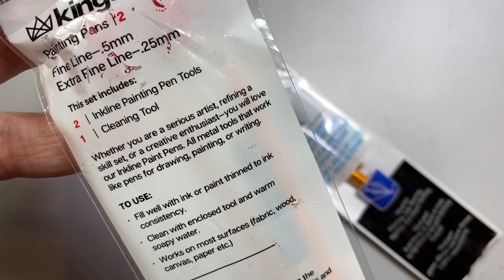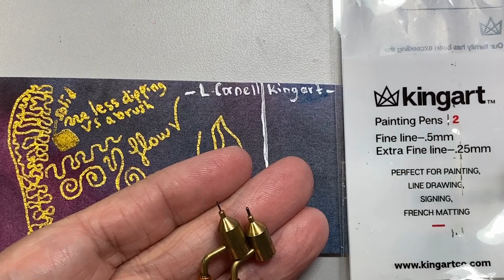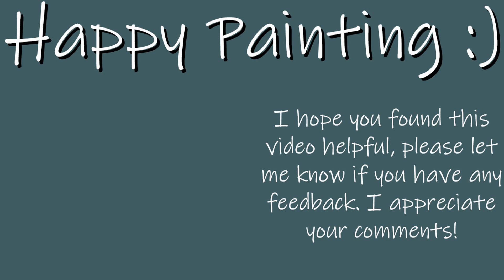How To Use A Fine Line Painting Pen - Drawing with Emooqi Metallic Watercolor Set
Use your watercolor paints like a pen to sketch and doodle with! Tutorial using a fine line painting pen (a precision applicator) for mica based metallic watercolor. - Show more - for art supply links.

Emoji metallic 12 pan set
Coliro (Arabic Gold) watercolor
Daniel Smith watercolors

Fine line painting pen tools:
Loew-Cornell SINGLE
King Art PAIR

Fine line pen - You may need to search on your country's version of Amazon for this, as I only have USA links.

LIST OF ALL my favorite papers, pens, palette containers, mixing dishes, lighting and more can be seen on my website at

BRUSHES:
Neptune to hold a lot of water
Heritage to hold a good point
LIFT / ERASE brushes - you can use any flat brush that has spring (holds its shape). Synthetic is best. I use this
Cheaper brushes I like for watercolor painting, that have a nice point and a decent balance between water capacity and spring (firmness to snap back into shape) include:
Dynamic Distraction Dugato

End of video swatch card preview is Daniel Smith's Cascade Green which you can find

Pigment database, rubber stamps, color wheel palettes, ink, craft supplies, lightfast testing, swatch cards, digital download printable art and more at:

Recorded with my IPhone. Editing = VSDC. Music - Oh My - Patrick Patrikios - from the YouTube free music library.